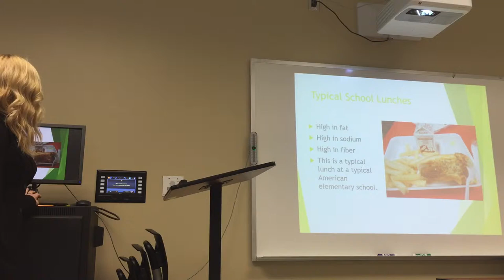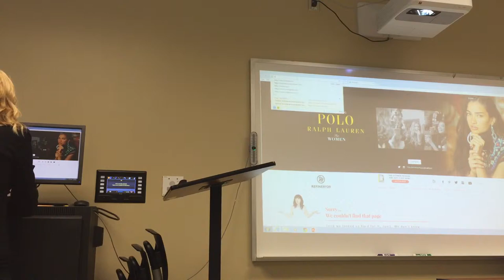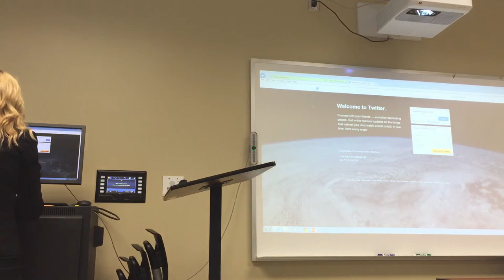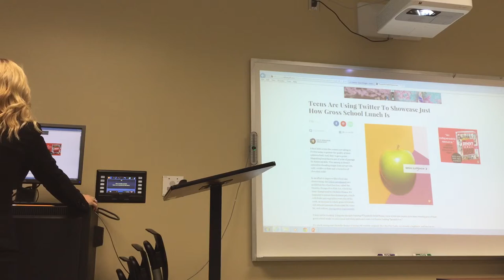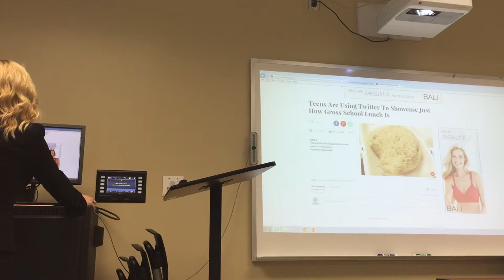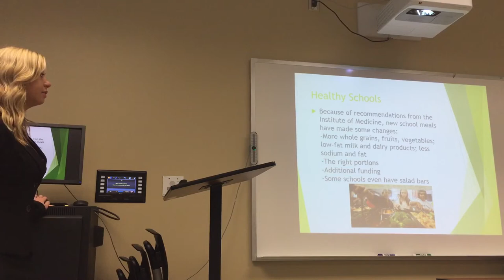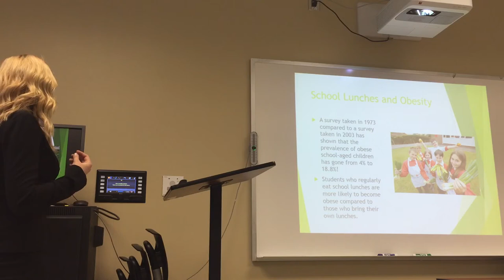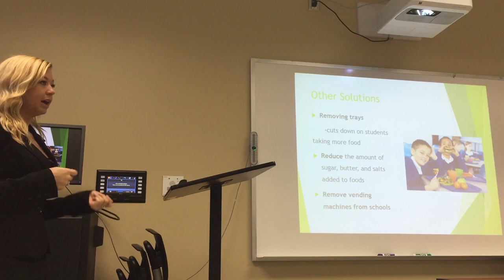School Lunches in Public School Information